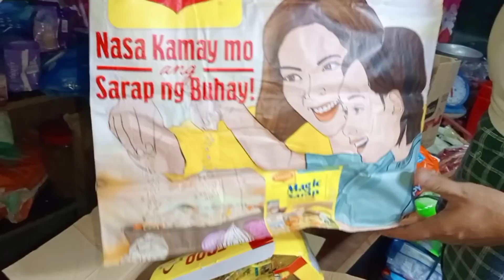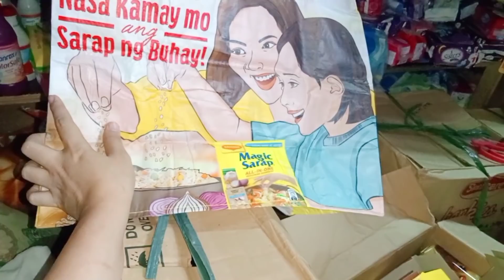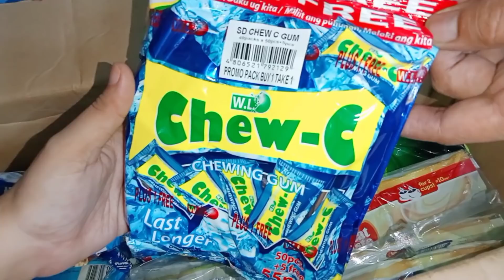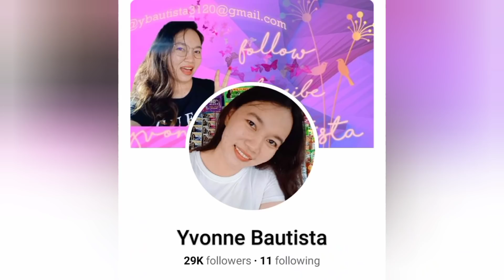7 boxes worth 8.2k More freebies More income Sari Sari Store Tips and Pricing